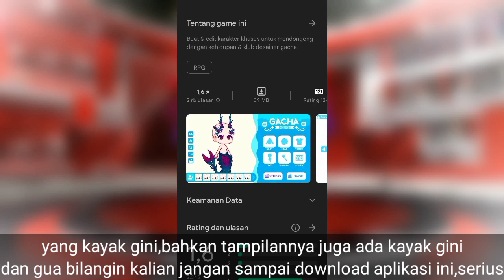GACHA DESIGNER PALSU !!🍒Kupas Ceri🍒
♦️Support Me♦️

🔰Thanks For🔰